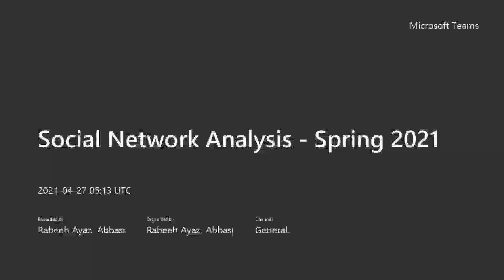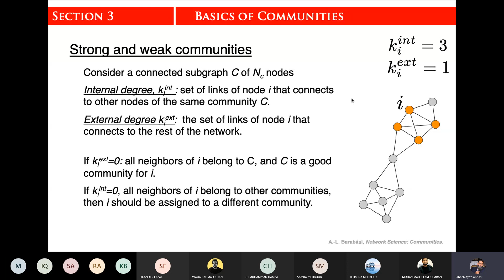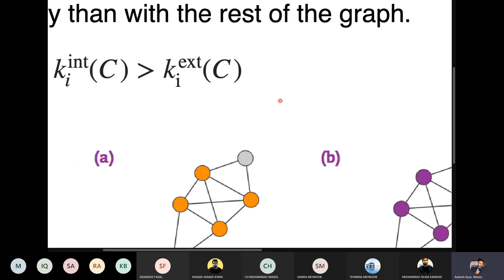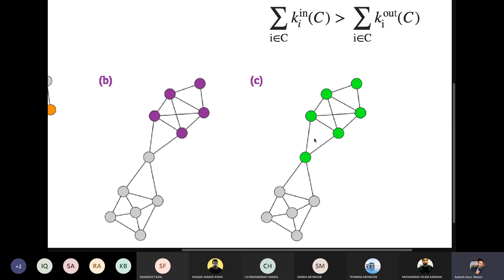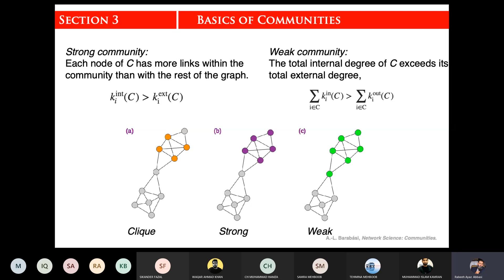Community Detection - 08 Strong and Weak Communities - 02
Communities are naturally found in real life social and other networks. In this series of lectures, we will discuss various community detection methods and how to evaluate them.

This video is part of video lectures recorded for the CS-827 Social Network Analysis course offered at the Department of Computer Science, Quaid-i-Azam University during Spring 2021.